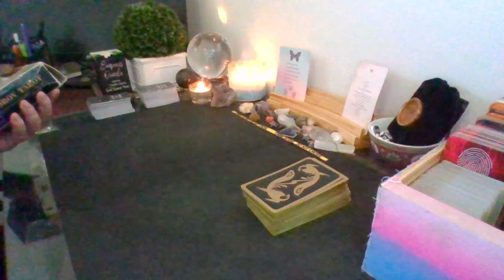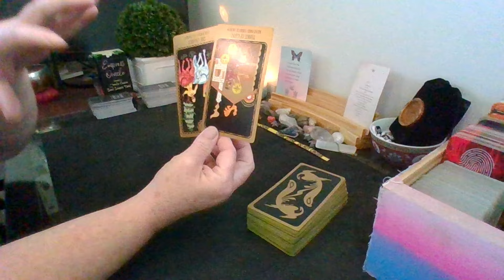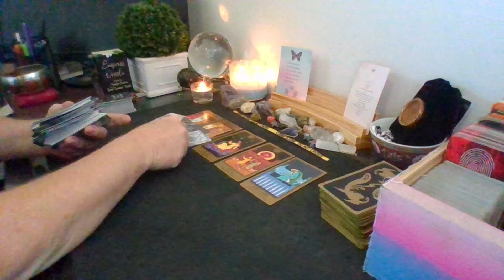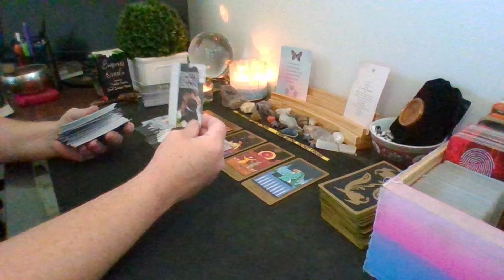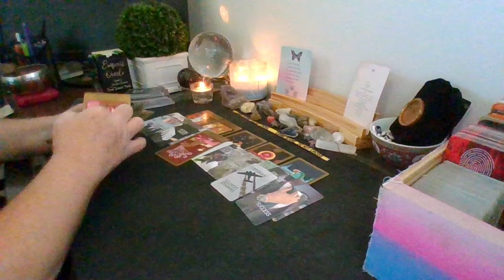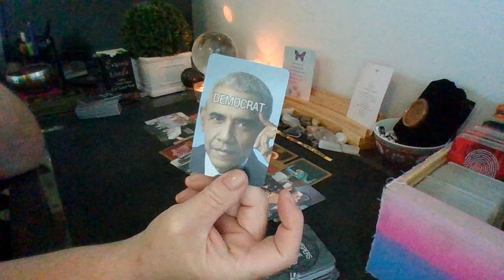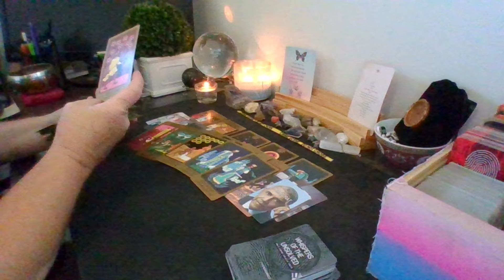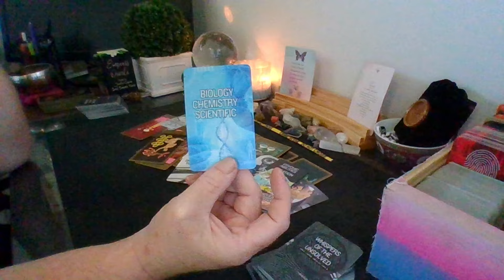LIFE AS WE KNOW IT IS GOING TO CHANGE --- Energy Psychic Tarot Reading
IFE AS WE KNOW IT IS GOING TO CHANGE --- Energy Psychic Tarot Reading

🌟 Etsy Wish List 🌟